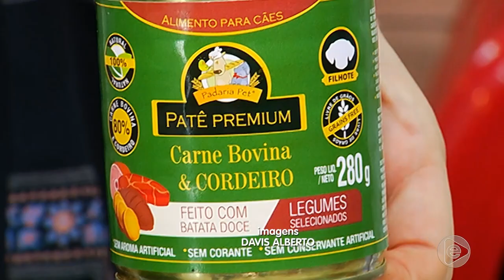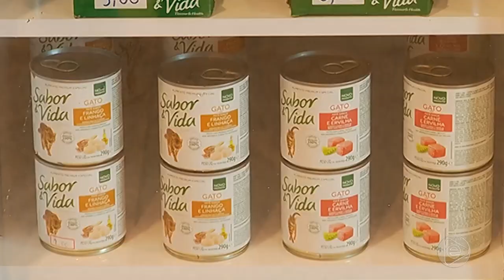Boletim Em Tempo (01.02.2019) 2º Bloco